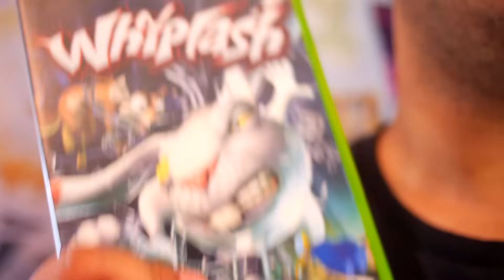Whiplash - Nitro Rad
Crystal Dynamics made it, PETA endorsed it. Prepare for the insane, animal abuse fueled, buddy adventure that is Whiplash!